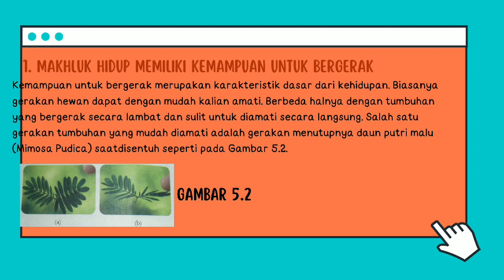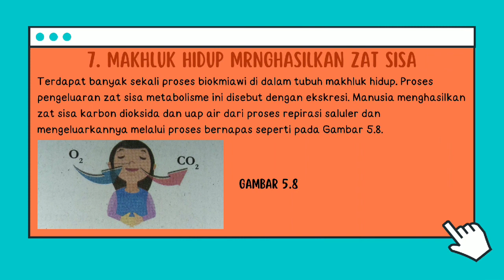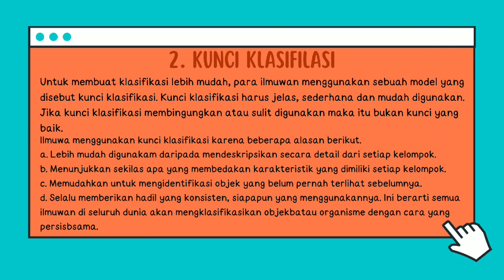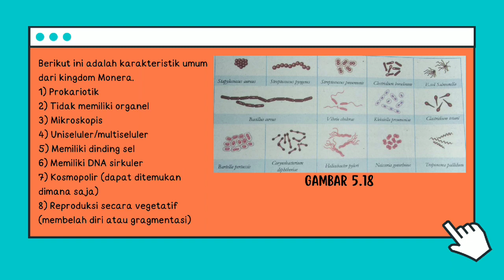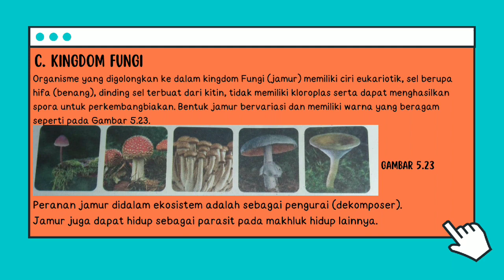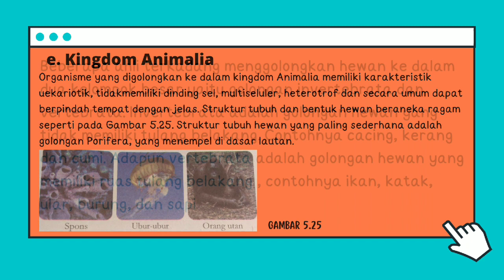KLASIFIKASI MAKHLUK HIDUP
bab 5 kls 7